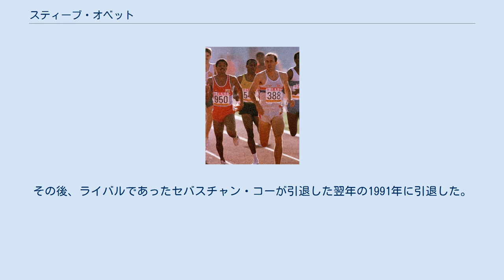スティーブ・オベット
スティーブ・オベット （Stephen Michael James ("Steve") Ovett、1955年10月9日 - ）は、イギリスの陸上競技選手。
1980年モスクワオリンピック男子800mの金メダリストである。
イングランド南部サセックス、ブライトン出身。
 オベットは若い頃からその才能を発揮し、1973年のヨーロッパジュニアの800mで優勝、翌年のシニアのヨーロッパ選手権で2位に入る活躍を見せる。
国内では、1974年から1976年の800m、1979年の1500m、1980年の1マイルのチャンピオンである。
 1976年モントリオールオリンピックでオリンピック初出場。
800mに出場するものの5位に終わっている。
 1978年のヨーロッパ選手権では1500mで優勝、800mでは2位という結果を残す。
この年、800mで1分44秒09の好タイムを記録、また2マイルでは8分13秒51の世界新記録を樹立するなどすばらしい成績を収めた。
この年、もしペースメーカーを使っていたら、彼の出したタイムから、1000m、1500m、1マイル、2000mの世界記録を更新していただろうと推測された。
 オベットは、1980年モスクワオリンピックの1500mでは優勝候補の筆頭と見られていた。
オリンピックの直前には1マイルで3分48秒8の世界新記録を樹立。
その2週間後には1500mでも、セバスチャン・コーの3分32秒1と並ぶ世界タイ記録を出していた。
さらに彼は1500mと1マイルの両種目で3年間も負けていなかった。
 ところで、モスクワオリンピックは、オベットとコーの2回目の国際大会での対決であった。
(最初の対決は1978年のヨーロッパ選手権の800mで、オベットがコーを破っている。
)どちらが強いかということが注目された。
コーは800mを得意とし、オベットは1500mを得意としていた。
 800mの決勝、オベットは本命の1500mのための予行演習のつもりで出場していた。
レースは最初の400m、オベットは6位、コーは最下位の8位で通過する。
しかしここからオベットは前を走るランナーを捕らえてゆき、2位まで位置を上げてゆく。
そして残り70mで先頭のソ連の選手を捕らえ、追ってきたコーを寄せつけず、3m差をつけてゴール。
800mを得意としたコーを下し、金メダルを獲得した。
 6日後に行われた1500mの決勝、オベットが得意種目であったが、勝ったのは800mを得意としたコーの方であった。
オベットは3位となり、コーとオベットはお互い自らの得意種目で破れ、相手の得意種目で金メダルを獲得するという結果となった。
 モスクワオリンピックの直後、オベットは1500mで3分31秒36の世界新記録を樹立する。
一度は世界記録を破られたものの、1983年にはさらに3分30秒77と再度世界新記録を達成した。
 オベットは、1984年ロサンゼルスオリンピックで800mの連覇がかかっていた。
しかし、気管支炎を患っておりかろうじて決勝へ進出するも8位という結果に終わった。
しかしレースの後、彼は倒れてしまい2晩も病院で過ごすこととなる。
しかしオベットは1500mにも出場する。
レースは、残り400mまで彼は4位につけていたものの、胸の痛みのため倒れてしまい途中棄権という結果となった。
 1986年、彼はエディンバラで開催されたコモンウェルスゲームズの5000mで優勝する。
しかし、1988年ソウルオリンピックでは代表になることができなかった。
その後、ライバルであったセバスチャン・コーが引退した翌年の1991年に引退した。